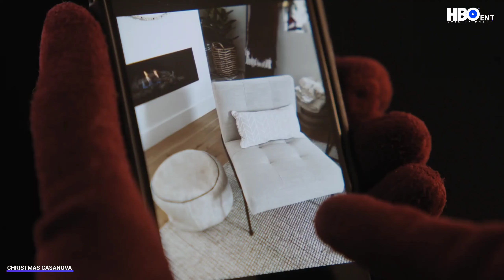CHRISTMAS CASANOVA Trailer (2023) Kalinka Petrie , Romance Movie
CHRISTMAS CASANOVA Trailer (2023) Romance Movie

Director : Will Bowes
Writer : Shannon Latimer
Cast : Kalinka Petrie . Samantha Brown . Brendan Morgan .  Brian Paul .
Bianca Rusu . Tanner Zipchen . Fuad Ahmed .
Maria Ricossa . Connie Wang . Catherine McGregor . Dorothy A. Atabong .